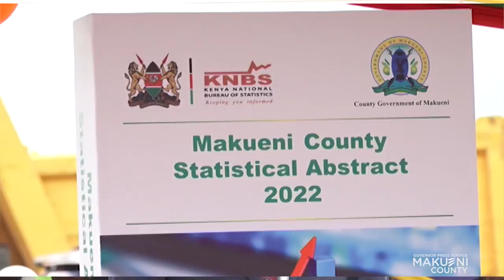Governor Mutula Kilonzo JR address during the launch of the Makueni county statistical abstract 2022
Governor Mutula Kilonzo Jnr's address during the launch of the Makueni county statistical abstract 2022 and ward statistical profiles at Makueni PWD centre, Wote, which will help in County’s decision making, policy formulation and allocation of resources across the 30 wards.